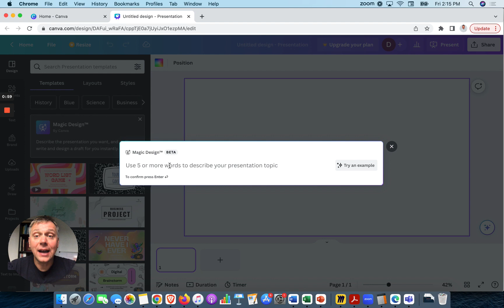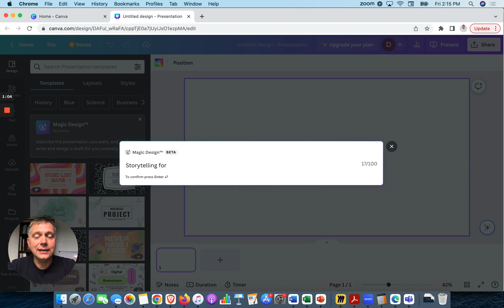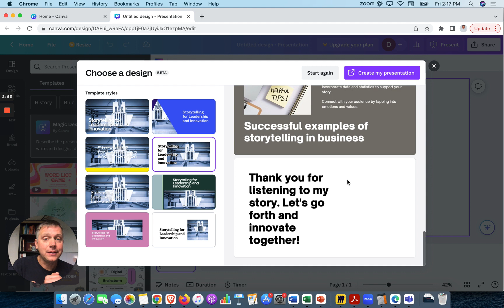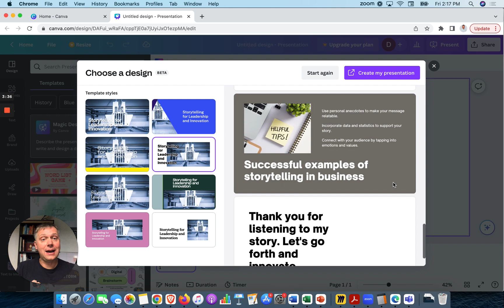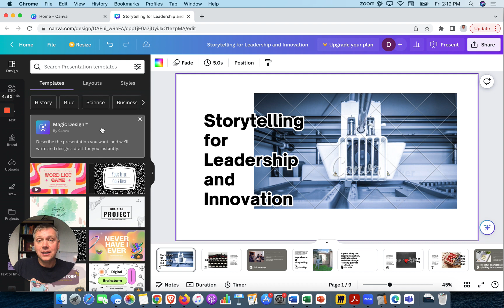Canva Magic Design: Creating a Presentation or Slide Deck on Canva with AI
In this video, I explore how AI is being integrated into design tools like Canva to create presentations with AI-generated content. I demonstrate the process of using Canva's AI features (Magic Design) to create a slide deck on the topic of storytelling for leadership and innovation. Throughout the video, I highlight the benefits of starting with AI-generated templates that include images, layout, and content - and then iterating and customizing them to fit your specific needs.